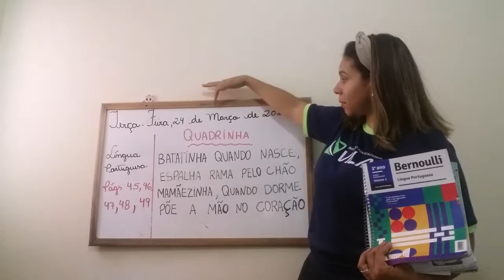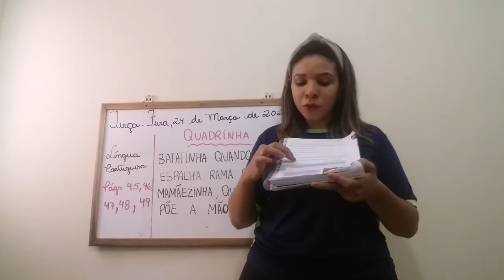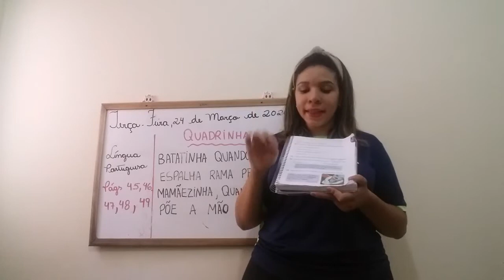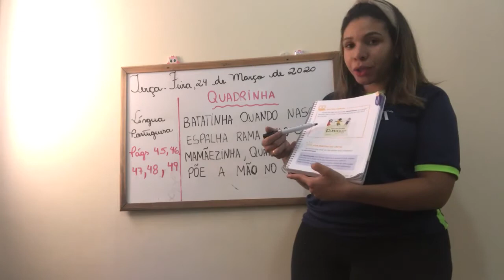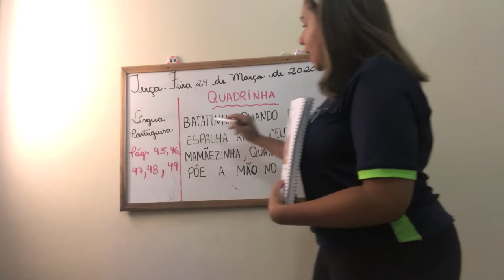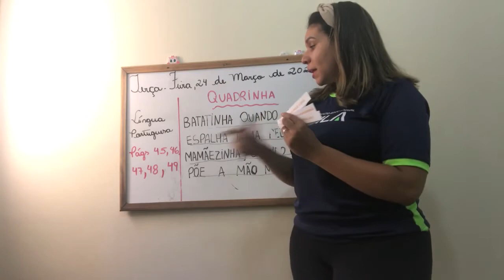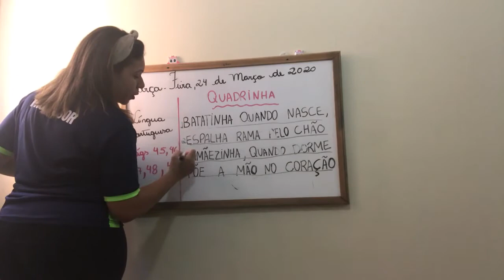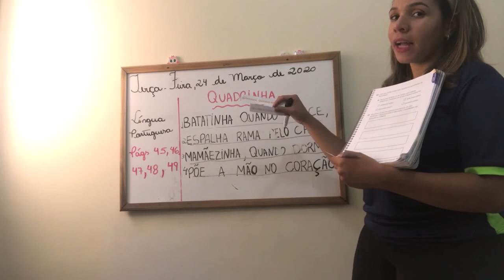1º Ano Língua Portuguesa - Páginas 45,46,47,48e49